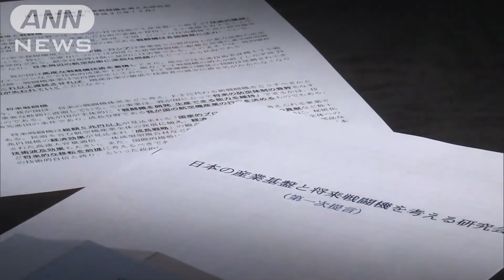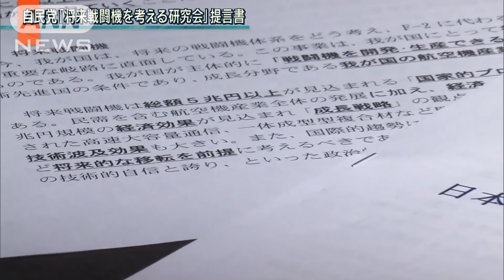【報ステ】戦闘機開発の最前線 英軍事企業を取材(19/03/26)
最新の技術を駆使した次世代戦闘機の開発が各国で進んでいる。その最先端の現場、イギリスの巨大軍事企業を独自取材。この会社が政府と一体となって日本に秋波を送っている。さらに、アメリカの会社も共同開発を持ちかけようとしている。なぜ、日本なのか。浮かび上がる様々な思惑と新たな動きとは。